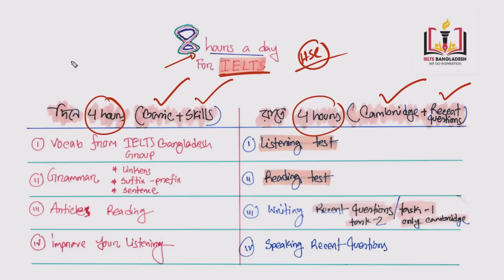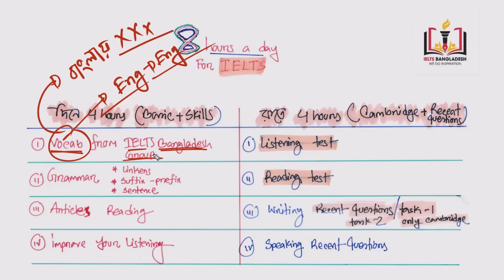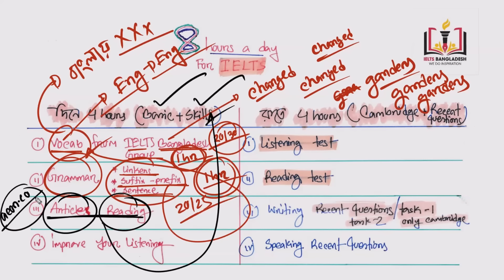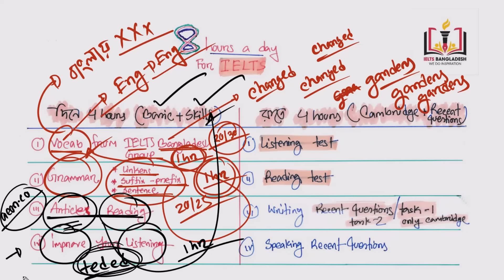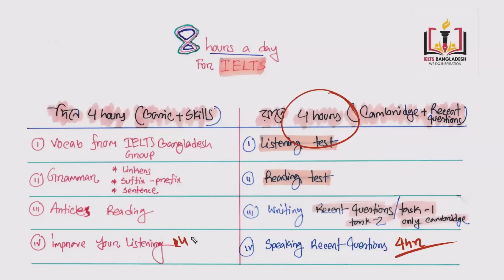দিনে ৮ ঘন্টা IELTS = ৩ মাসে লাইফ চেঞ্জ । IELTS Routine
In this video, we share an intensive IELTS preparation strategy that requires 8 hours of dedicated study each day for 3 months. It might sound challenging, but it's an investment that can make a massive difference to your IELTS score and, ultimately, your life.

From the basic structure of the test, to understanding the finer nuances, this strategy covers it all. We'll guide you through how to manage time, what resources to use, and how to practice effectively to maximize your score.

You'll find practical tips, insightful techniques, and inspiration that will equip you to tackle the IELTS with confidence. This is the routine that has helped countless students achieve their desired scores, and it can do the same for you.

Remember, success in IELTS isn't just about knowledge; it's about discipline, perseverance, and the right approach. With this routine, you're not just studying for a test - you're transforming your life.

Join us on this life-changing journey. If you're ready to put in the effort, we're ready to guide you every step of the way.

🔴 IELTS Course
🟡 IELTS Mock bundles (free with course)
🟢 Crash IELTS (free with course)
🔵Basic Class (free with course)
🟣 Grammar Class (free with course)
🟤1:1 Private Class (free with course)
⚫ Student VISA counseling (free with course)

Other Services :
📝 Statement of Purpose (SOP) Writing
💌 Letter of Inquiry (LOI) & Letter of Recommendation (LOR) Writing
🖋 Essay Writing
💡 Motivation Letter Writing
🎓 Ph.D. Research Paper
📑 Research Proposal Writing
📚 Assignments, Theses, & Report Writing

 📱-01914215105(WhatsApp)